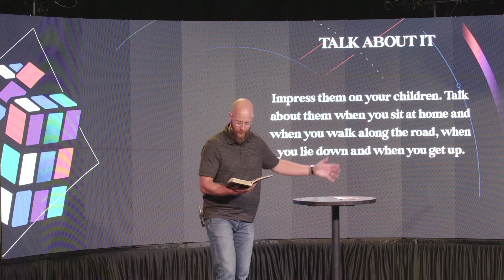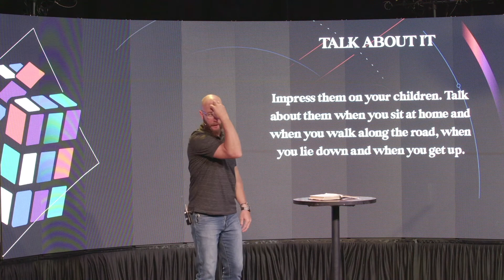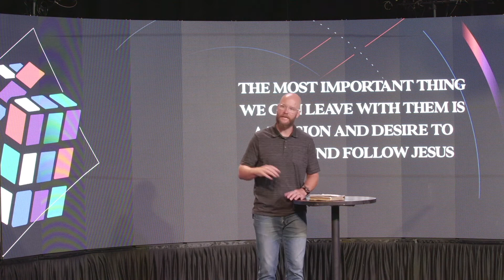Heritage Church Barrington | Wise Guy - Week 8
This summer we are going a journey… a pursuit, if you will. Because I think all of us can relate to this reality: If your current self could jump into the DeLorean and go back in time, I bet you would find some moments where you would say to your past self, “Don’t say that! Don’t spend that! Don’t make that decision! That’s going to cost us!” And I’m hoping that all of us have at least one decision that we’ve looked back at and thought, “Man, I’m so glad I made that decision!”
And while we can’t go back in time and undo any decisions we’ve made, what if we can start today to make the kinds of decisions our future self will say thank you? “Thanks for
making that decision! I’m reaping the benefits today because of what you decided to do all those months or years ago!”
Our prayer throughout this series is, for us to take a look at the wisdom that comes from God and learn to apply it to the various areas of our life. So, each week we are looking at a chapter or verse from the Book of Proverbs and unpacking together.